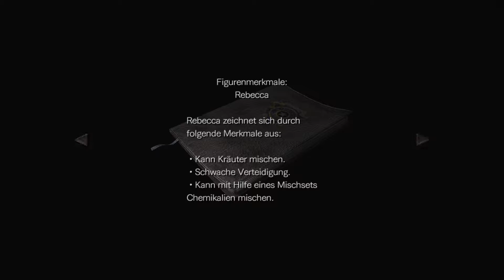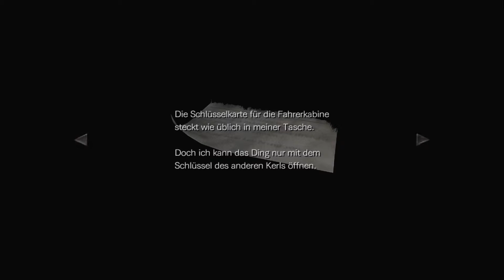Resident Evil 0 Biohazard 0 HD REMASTER #2 Zu Zweit überleben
Let´s play Resident Evil 0 / biohazard 0 HD REMASTER wir kämpfen uns immer weiter in das Gesehen mit Billy Coen und Rebecca Chambers, mit jedem Rätsel kommen wir einen schritt weiter diesen Wahnsinn zu entfliehen oder etwas doch nicht?

!!!Info Aufklappen!!!